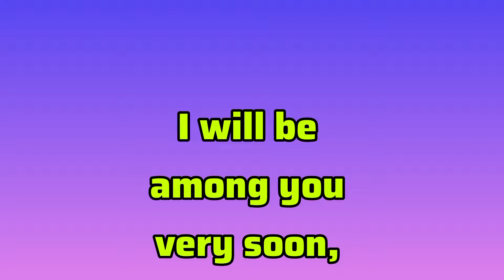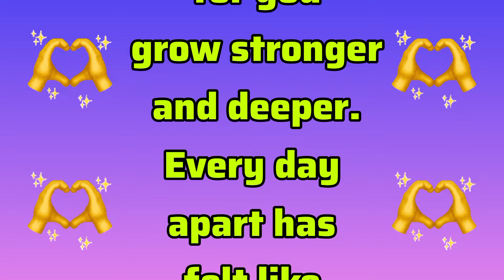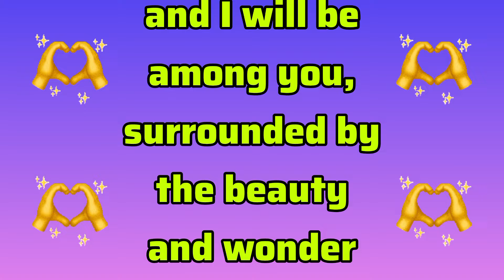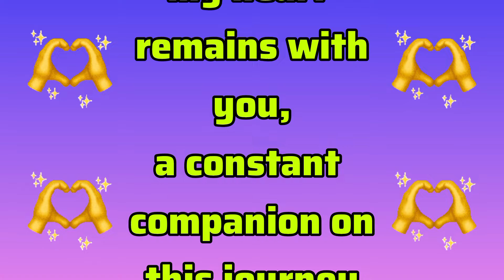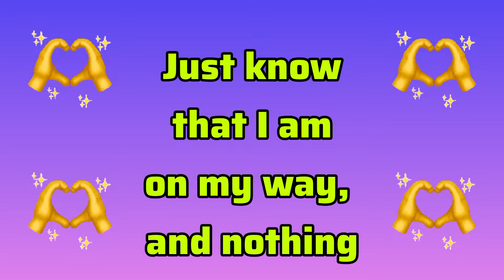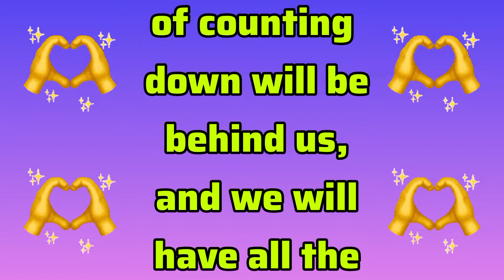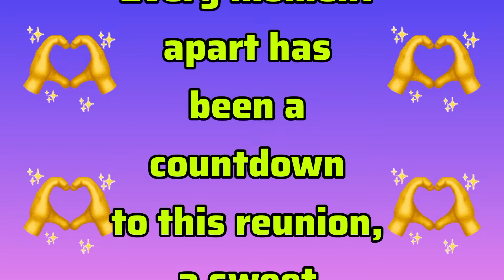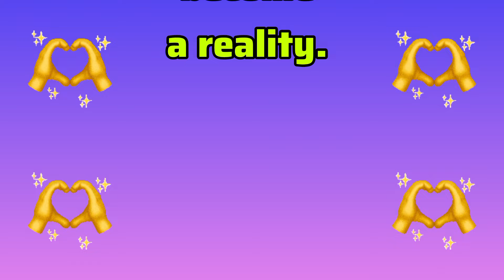I Will Be Among You Very Soon | Sheikh Hamdan | Fazza Poems | Prince Fazza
fazza poetry
faz3
fazza
fazza poems
hamdan fazza
fazza song
fazza poem
fazza wife
fazza hamdan
fazza english
fazza fan page
prince fazza
sheikh hamdan
prince hamdan
prince family
dubai prince
dubai prince